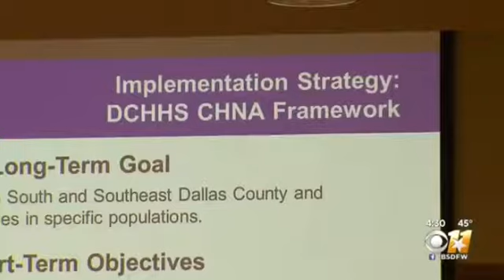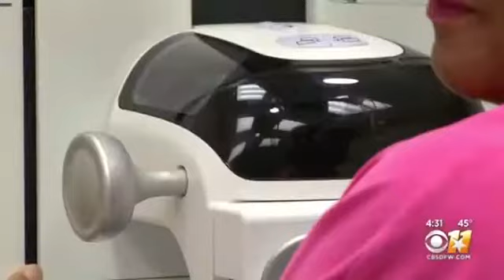Health Officials in Dallas County Takes A Look At Unhealthiest Zip Codes, Look For Solutions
DALLAS, Texas — Dallas County health officials took a data driven look at the unhealthiest zip codes Thursday and called on all stakeholders to work toward solutions.

“You’ve got things like early childhood education, poverty, having well-paying jobs and those types of things that really becomes a community effort,” Parkland Health Systems President and CEO Dr. Fred Cerise said. “And what we wanted to do was just shine a light on the fact that there are inequities across the community and we’re all going to have to do our part to address these needs.”

The lowest life expectancy in Dallas County is in zip code 75215, and the highest is in 75204.

“It’s a 23-year gap,” said Dr. Phil Huang, Director of Dallas County Health & Human Services. “I mean just by what zip code you live in.”

It’s just one of the many findings highlighted in the federally mandated report tasked with identifying “at risk” and underserved populations. And now the County’s health leaders are promising immediate changes based on the findings.

“If your health is not good, nothing else really matter,” Dallas Commissioner John Wiley Price said.